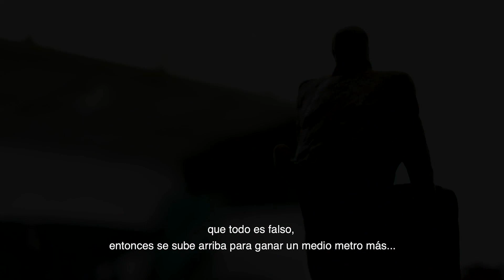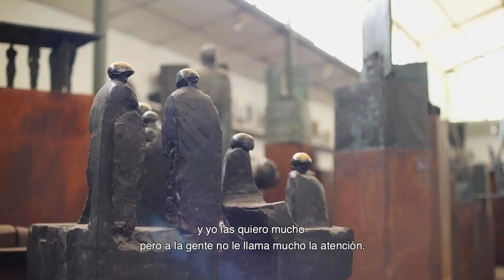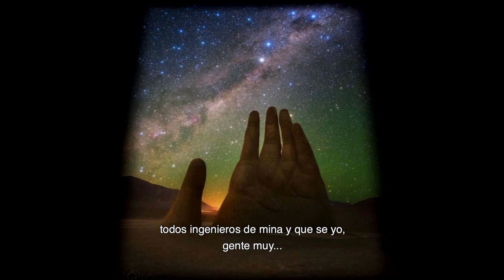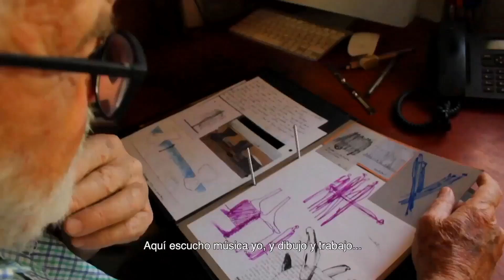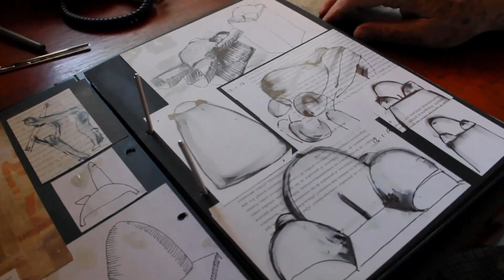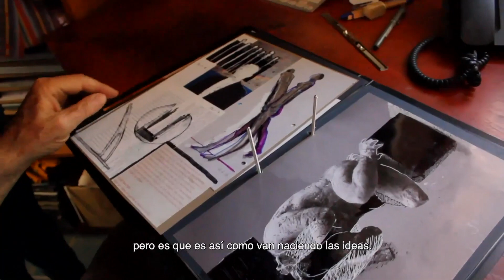MARIO IRARRAZAVAL/ Escultor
Mario Irarrázaval / Escultor ,  uno de los principales artista nacional reconocido a nivel mundial. Sus trabajos siempre tienen un profundo contenido humano. Sin duda un referente inmediato de la Escultura contemporánea, es parte de la serie de Territorio de Cultura y Patrimonio, una idea original de Telocuento ( Gonzalo Silva Valdés) y apoyada por la Corporación de Cultura de Peñalolén.